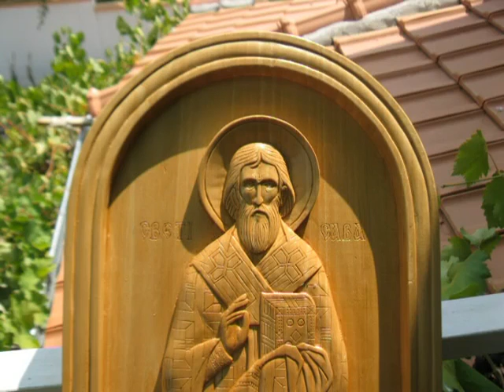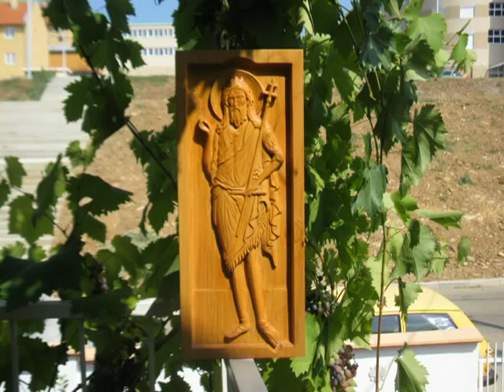DUBOREZAC Nikola Vujasinovic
Nikola Vujasinovic samostalni duborezacki zanat,u Topoli Oplenac